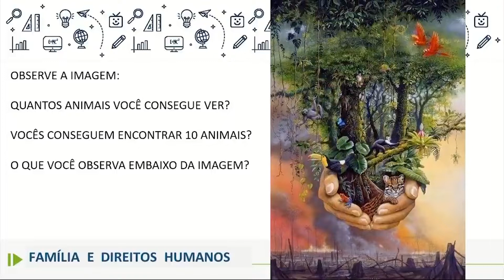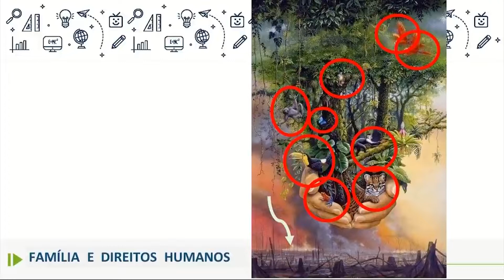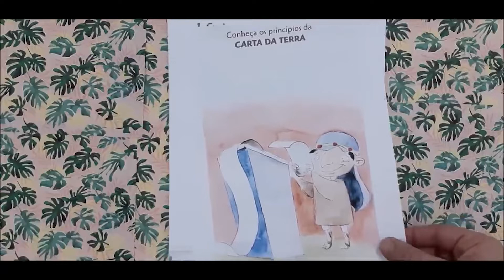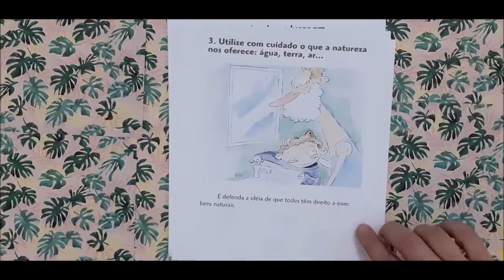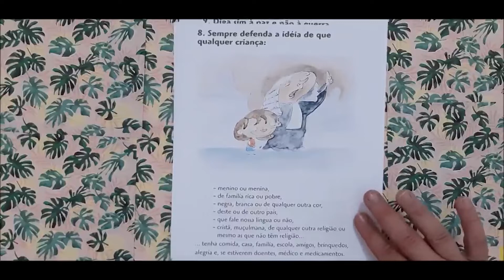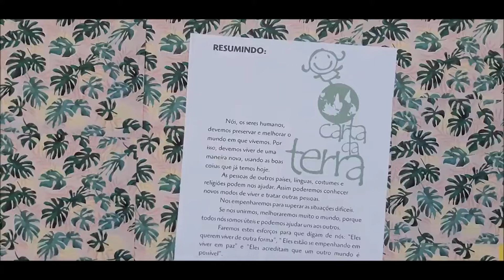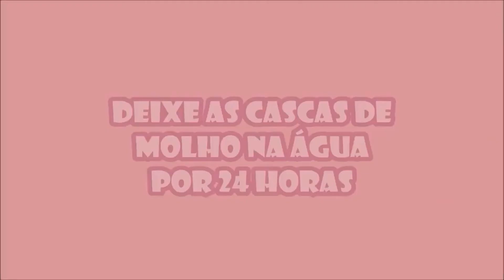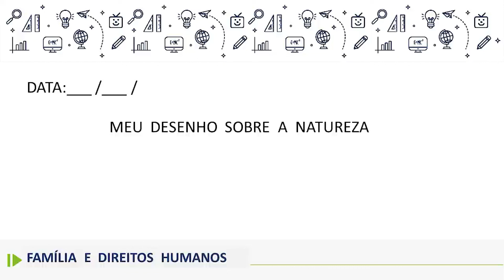Famílias e Direitos Humanos - 3.º ano - aula 38 - 29/11/2022